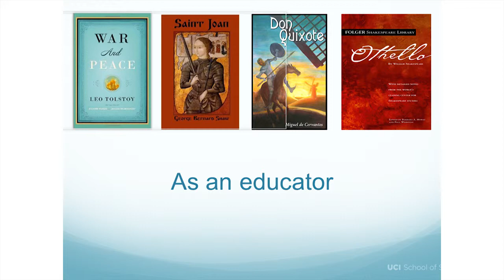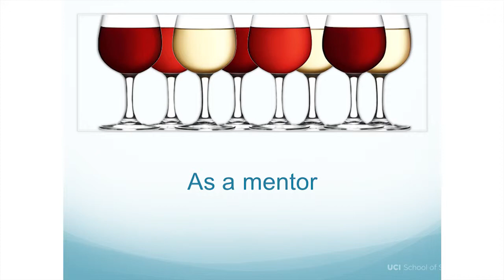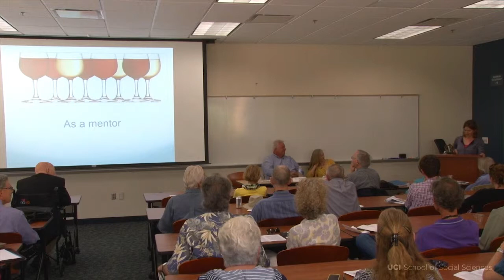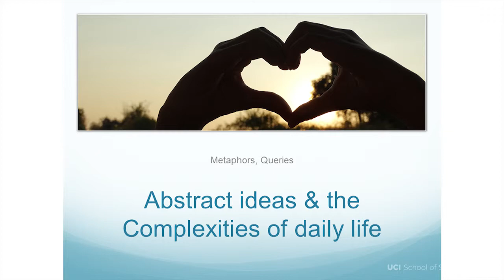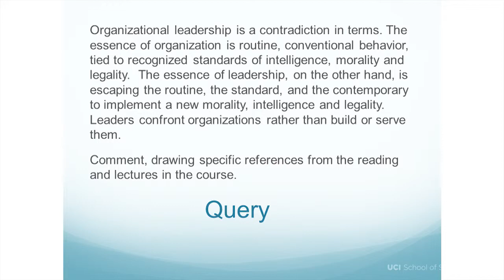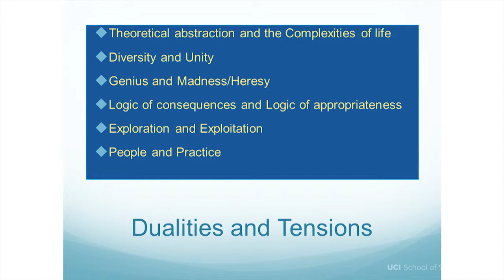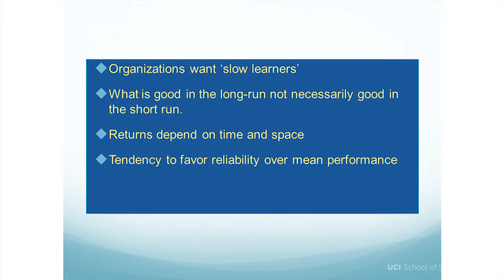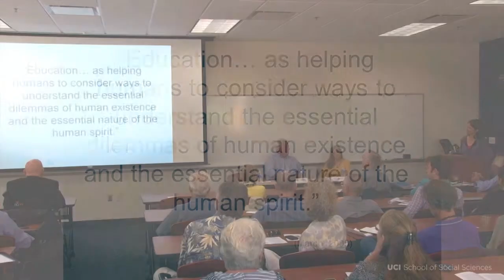Conspicuous Experimentation - Christine Beckman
Discussion on March the Organization Man.

In 1965, founding dean of the School Social Sciences Jim March envisioned a school that was “conspicuously experimental and innovative.” March and his young faculty embarked on a bold experiment in the interdisciplinary social sciences at UCI. Investigations in new computing technology, collaboration, mathematical modeling, and learning-by-doing turned the School of Social Sciences into a laboratory and testing ground for new, interdisciplinary academic models.

March’s stewardship during his tenure as dean positioned UCI on the cutting edge of late mid-century social science, a legacy the school has carried forward into the 21st century. Join scholars both international and local at a conference celebrating the history of the UC Irvine School of Social Sciences on the occasion of UCI’s 50th anniversary. March himself will return to UCI to offer recollections and insights on the School of Social Sciences’ first 5 years, when he was dean. Invited speakers will consider the institutional history of the social sciences at Irvine within the context of March’s legacy and the school’s trajectory for the future.